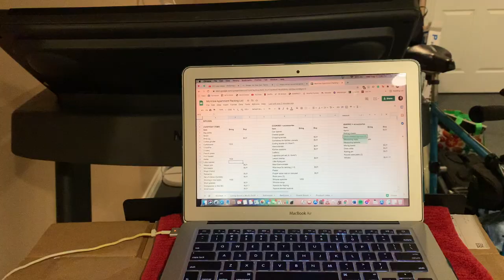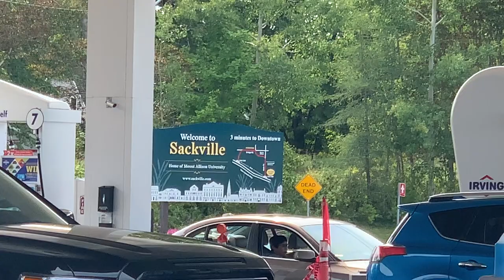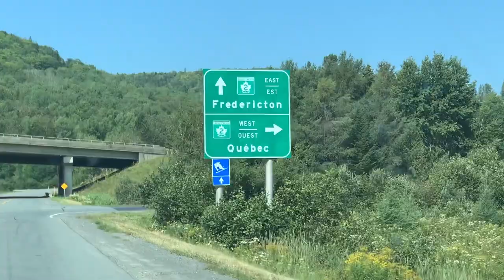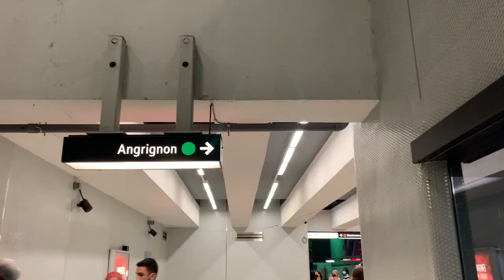Home is Farther East (original - demo)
A little love letter to Nova Scotia and thereabouts, for all East Coasters living abroad. Paired with footage from my move from Halifax to Montreal in August - massive thanks to my family for helping move me in! And special thanks to my sister Oula for contributing a bunch of the featured videos as well as SO many gorgeous harmonies throughout the song.

LYRICS

I always wonder if I should let you make me stay
Driving back to where I live, at the end of one good day
My GPS thinks my new apartment's where I want to be
But that's not home - home is farther east

I leave so late that even the gas station's closed
Driving in the dark, you're out of reach
Set a reminder on my phone: "Text the family 'Home safe' "

And I'm leaving
Leaving like it's-two-days-driving leaving
Leaving like it's one short flight
And it's just a hundred minutes,
But I've never lived a flight away before
I'll come back twenty-four

I've FaceTimed with my godson for two of his four birthdays
It's a miracle that he still knows my pixelated face
I worry I'll find love and joy, success, and maybe one nice boy
But to him, I'll disappear without a trace

Cause I'm leaving
And I know the sun still rises,
And I know the moon's the same
But this beautiful wide country
Sets the scene for some cruel game

But I know I'd be unhappy if I let it go that way
It's foolish to keep comfortable, it's time to take the leap
I am pulled in all directions from the east

So I'm leaving
It's one day driving if you speed
I'm leaving
Everyone I've ever needed
Won't you brush up on your French
So I can take you with me?

(Don't leave me) I know you won't leave me lonely
(Don't leave me, don't leave me) I know you won't leave me lonely
Lonely